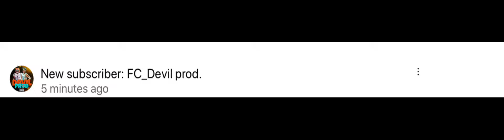Fire song from devil prod if I wanna use it and please don’t credit me credit devil